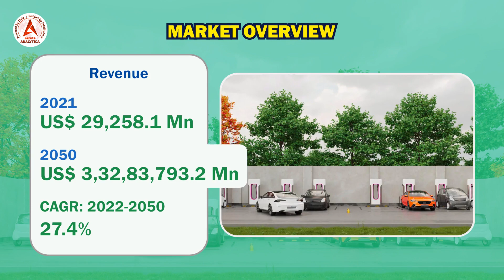Electric Vehicle Charging Station Market is estimated to register a CAGR of 29% during 2022-2050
The study also contains a compilation of qualitative and quantitative evaluations made by subject-matter experts in their fields as well as representatives from various industries found all along the supply chain.

The Global Electric Vehicle Charging Station Market is estimated to register a CAGR of 29% during the forecast period from 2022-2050. The revenue of the EV charging station market is projected to rise from US$ 29,258.1 Mn in 2021 to US$ 3,32,83,793.2 Mn by the end of 2050. In terms of volume, the market is registering a CAGR of 27.4% over the projection period.

The paper discusses further findings that researchers made based on the comprehensive data and also offers information on the state of the market. The paper discusses kinds and applications based on various nations and important locations. The market's most active companies are described in detail with regard to attributes like corporate portfolio, business strategy, financial overview, recent developments, and industry share.